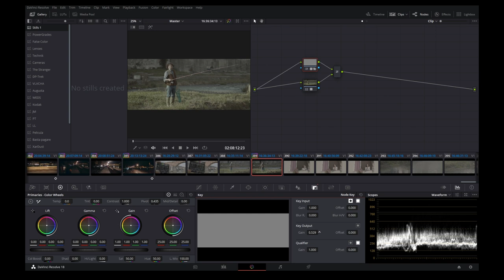Come modificare una LUT in DaVinci Resolve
Come gestire separatamente le modifiche al colore e al contrasto apportate da una LUT, utilizzando gli strumenti base di DaVinci Resolve.

Il brano musicale di sottofondo al video è Segni e Sogni di Stefano Gargiulo.